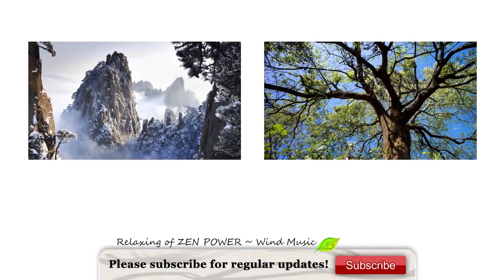★ 2 Hours ★ Authentic East Asian Music for Zen Meditation Kung Fu, Tai Chi